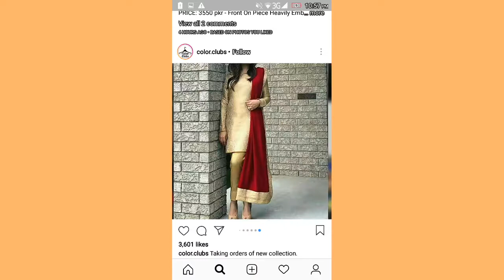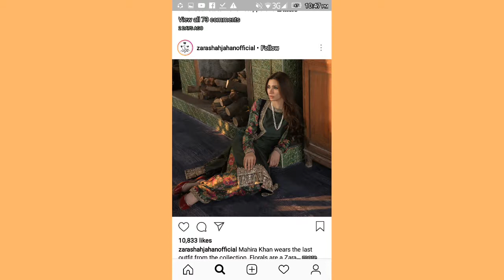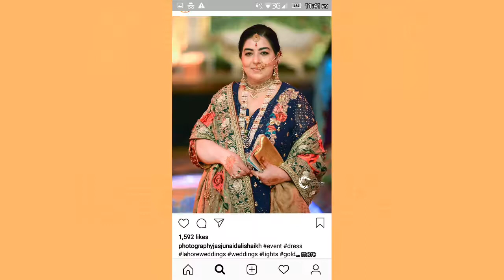New fashion trends in pakistan